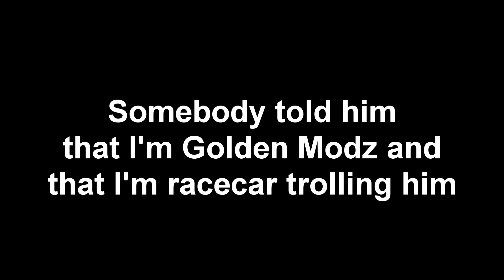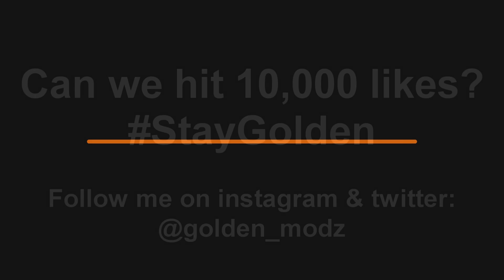RACE CAR TROLLING WITH NITRO BOOST! (GTA 5 Mods)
GET A PS5, XBOX1, XBOX X, XBOX S MODDED ACCOUNT FOR GTA 5
Using nitro boost during races to make angry tryhards rage in gta 5 online!